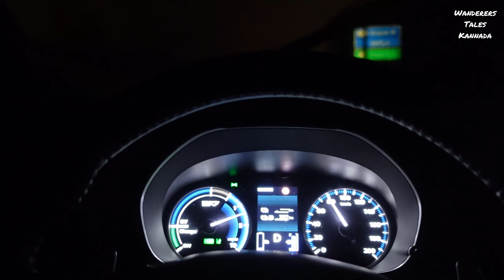Epic Road Trip: Copenhagen to Germany!